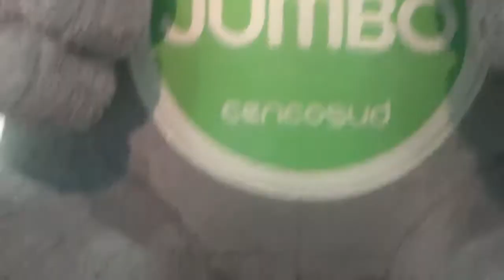Nuevamente grabo al elefantito peluche gigante de Jumbo Chile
Nuevamente grabando a este peluche a tamaño real de la mascota y logotipo de este supermercado chileno filial de Cencosud Chile por supuesto hablo del simpático y tierno elefantito de Jumbo Chile

Supermercado Jumbo Mall Portal Ñuñoa

Ñuñoa Santiago de Chile 8 de Abril 2022